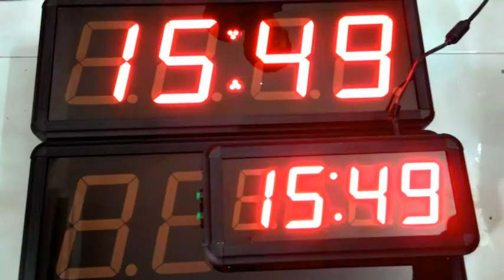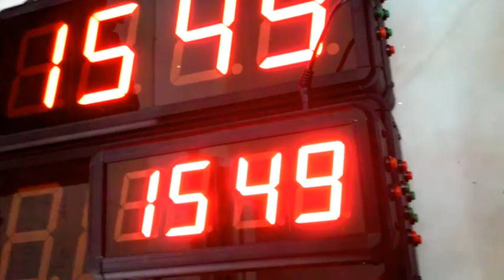ĐỒNG HỒ LED TREO TƯỜNG 4 SỐ ATPro (CT BHD)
-1. ĐỒNG HỒ LED TREO TƯỜNG 4 SỐ KÍCH THƯỚC NHỎ ATC(HHMM S)
-2. ĐỒNG HỒ LED TREO TƯỜNG 4 SỐ KÍCH THƯỚC LỚN ATC(HHMM L)

-2A, đường Số 1, P. Tân Thành, Q, Tân Phú, Tp. HCM
-Kinh doanh: 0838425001, 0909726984 (Ms. Mỹ Lơ)